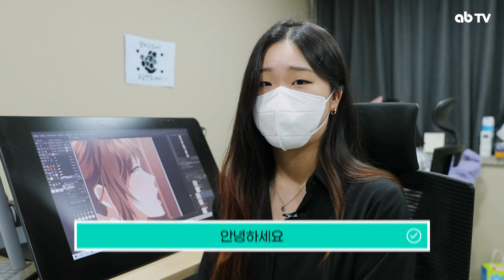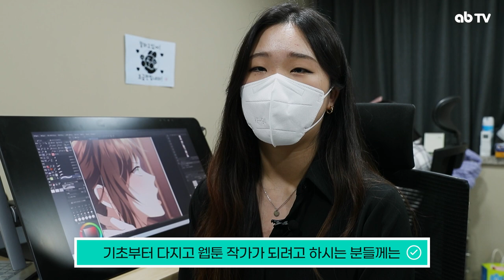웹툰 작가의 포트폴리오에는 어떤 작품을 넣어야 할까요? : 웹툰 작가가 궁금해! Q&A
오늘의 영상은 ab 스튜디오에서 내근직으로 근무하고 계시는 웹툰 작가님 인터뷰 영상입니다 :)

ab 애니벅스에서 만화, 애니메이션 학과로의 입시를
ab 아카데미에서는 그래픽 작업의 모든 정보를
ab 스튜디오에서는 여러분이 즐겨보실 수 있는 웹툰을 제작하고 있습니다

작가님이 웹툰 작가가 되기까지 어떤 과정을 거치셨는지에 대한 이야기부터
작가 생활의 모든 것을 인터뷰에 담았으니 많은 관심 부탁드립니다~

앞으로도 유익한 영상들 많이 준비하도록 할 예정이니 많은 기대 부탁드립니다!